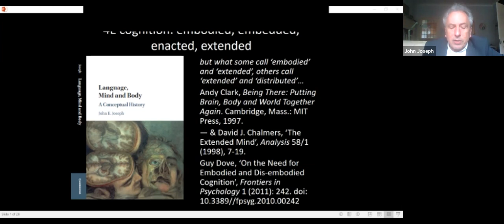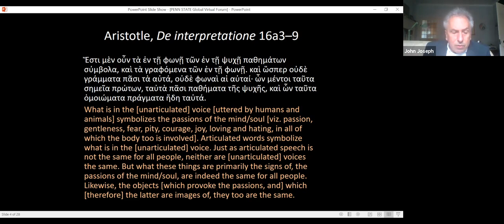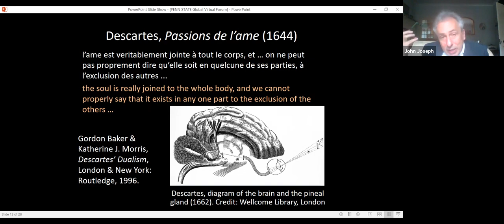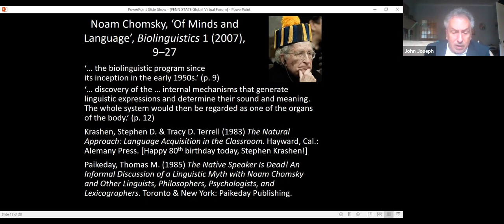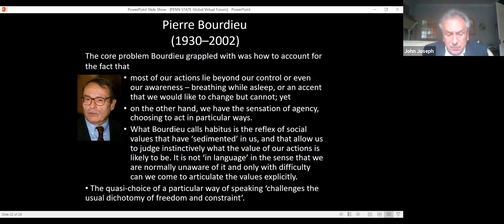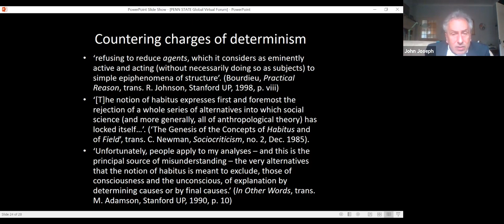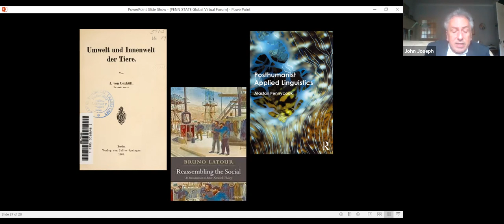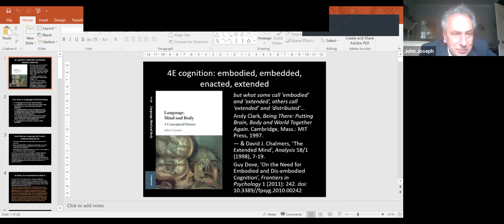African Studies Global Virtual Forum: Decoloniality and Southern Epistemologies–John Joseph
John Joseph, of the University of Edinburgh, on "Language, Mind and Body: A Conceptual History".